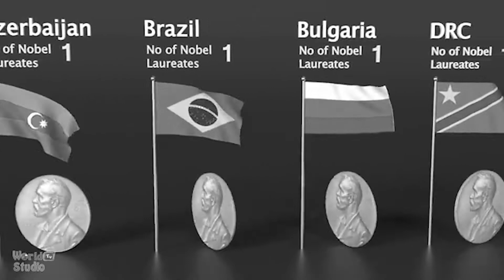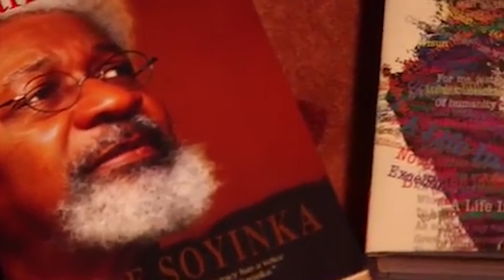GLIMPSES ON WOLE SOYINKA @ 88